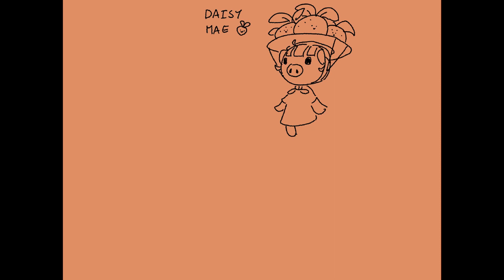Daisy Mae from animal crossing timelapse, on ipad in procreate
Here's the short version of a video i uploaded of me doodleing Daisy Mae